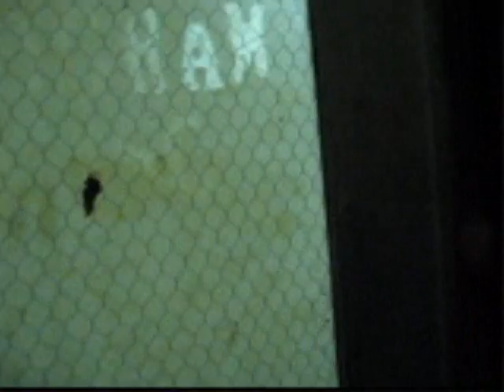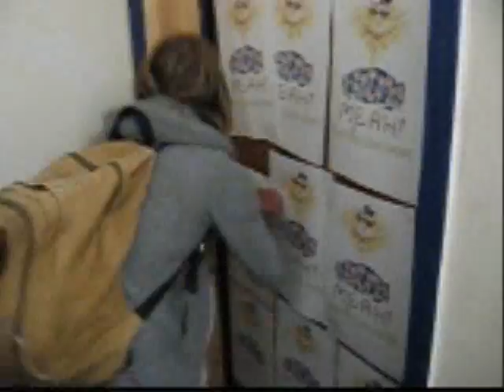puddlejumper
at the studio